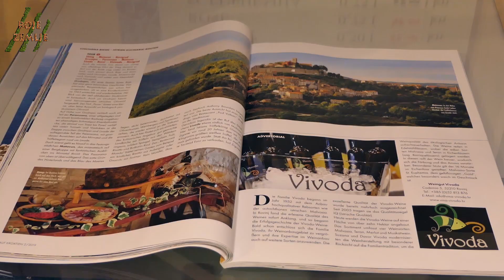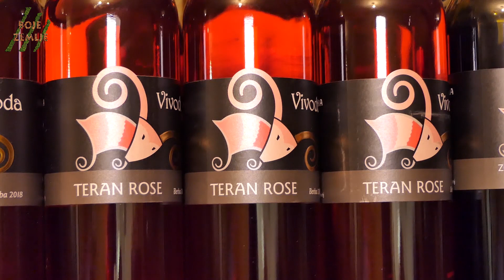BOJE ZEMLJE SinAgro predstavlja: Vina Vivoda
Pod pokroviteljstvom generalnog sponzora agrarije Sin Agro, predstavljamo vina Vivoda.